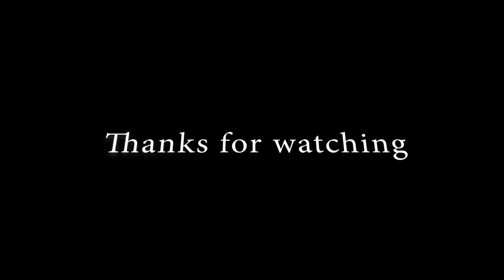YESHU NIMUWEZA LIVE COVER BY BRIAN OKUMU | HESSIE JAY PRODUCTION